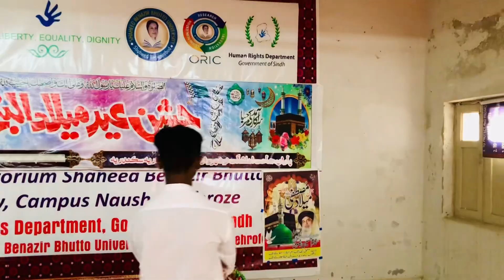Melaad shareef in our university | melaad program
Life in motion

Life in motion